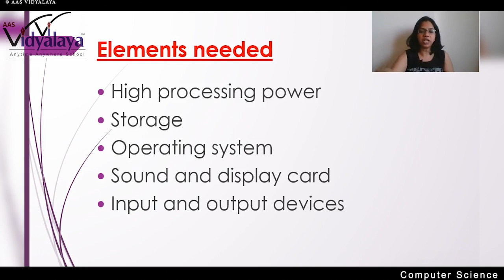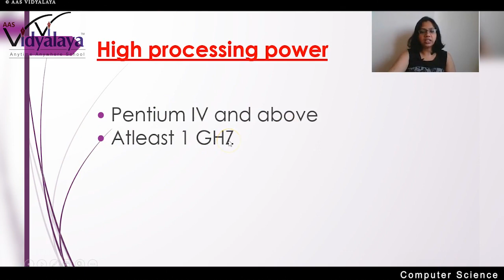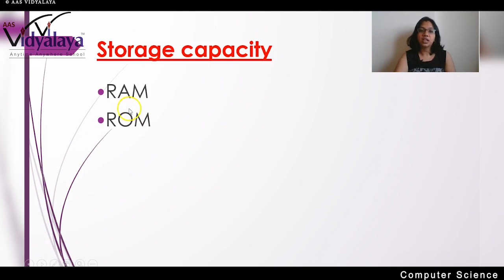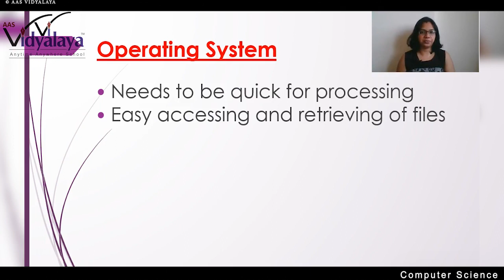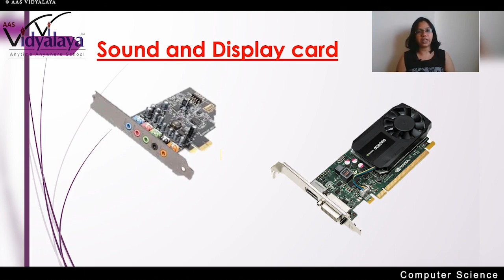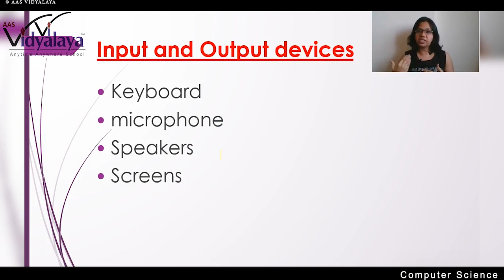104 NIOS OBEC ICT C7S2 - Multimedia - Necessary Elements